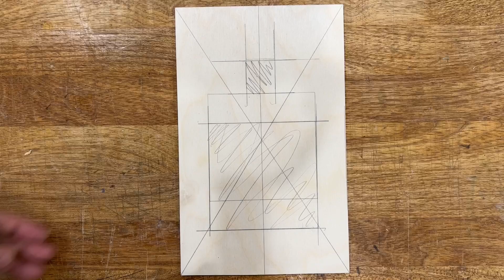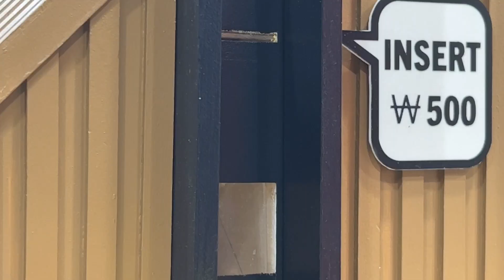배달비 걱정 없는 햄버거 자판기 만들기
안녕하세요.
예쁜 쓰레기 만들기 장인, 예쓰만입니다.

오늘은 맥도날드 매장을 닮은 치즈 버거 자판기를 만들어 보았습니다.